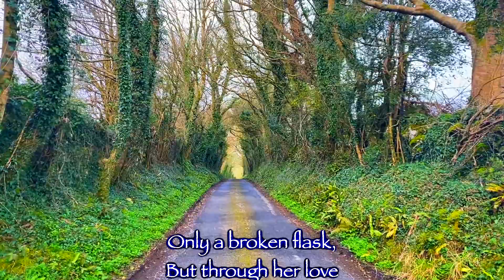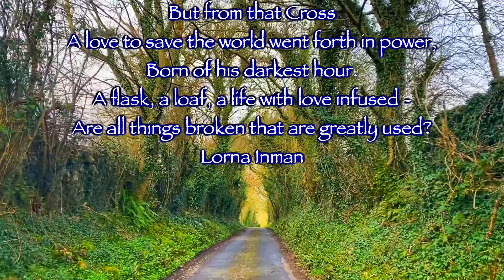LivingLent Monday of Holy Week - Anointing of Jesus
Bishop Fintan Monahan of Killaloe Diocese has created a series of short Lenten, Holy Week and Easter Octave videos providing insightful thoughts and reflections on our celebration of the Easter festival, the Paschal Mystery.

Holy Week is a time to reflect on the events leading up to the death of Jesus by crucifixion and his glorious Resurrection.

In today’s video Bishop Fintan reflects on the Gospel of the day from St. John, Jesus at supper with the disciples and hints of betrayals impending.  Today we reflect on the upcoming betrayal of St. Peter and tomorrow, Judas, on Spy Wednesday.

Similar Videos

Social Media